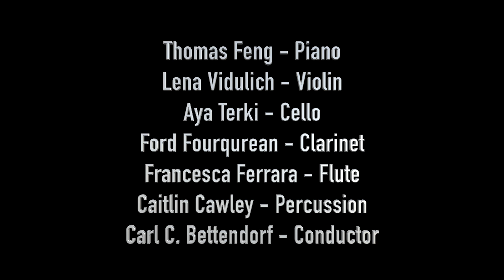Jan Krzywicki: Afterlight (2016)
Amalgama
Carl C. Bettendorf, conductor
Saint Peter's Church - Chelsea, NYC